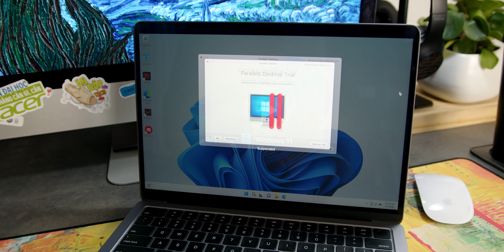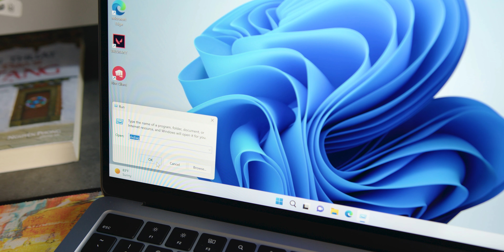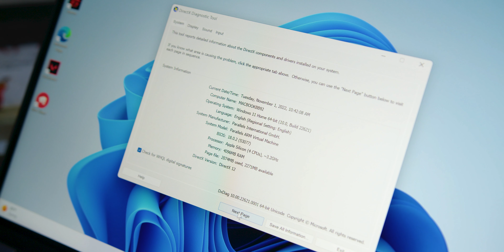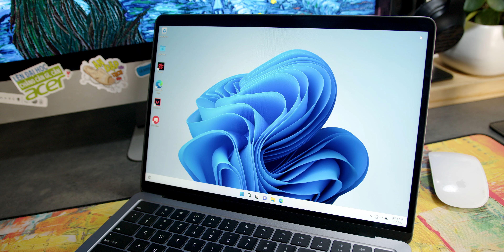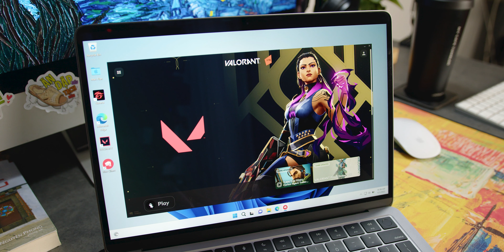Thử cài Windows 11 lên MacBook Air M2 và chiến game cực căng!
CS1: 53 Thái Hà, Đống Đa, Hà Nội
CS2: 95 Trần Thiện Chánh, P.12, Q10, TP.HCM.
CS4: 5-7 Nguyễn Huy Tưởng, Phường 6, Q Bình Thạnh, TPHCM